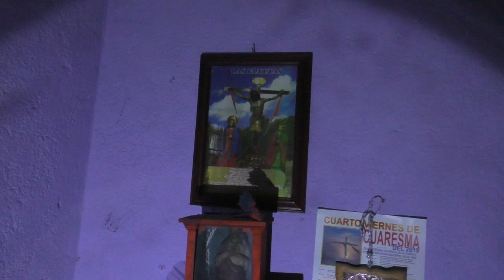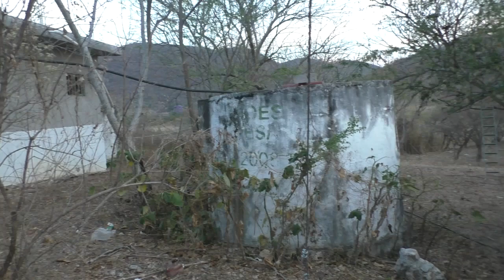La Acienda De Don Guillermo Rosales En San Cruz Vista Hermosa 30 De Marzo 2023